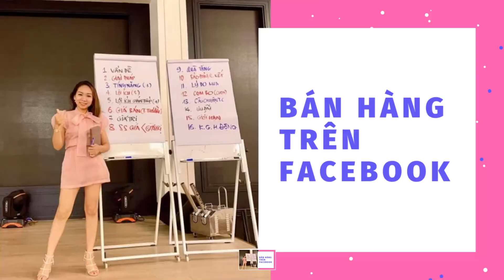Hành Trình Tay Trắng Lập Nghiệp Của Nguyễn Kiều Oanh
Chắc hẳn ít ai ngờ tới, xuất phát điểm của Oanh chỉ là kinh doanh truyền thống, tự mình buôn bán ngoài chợ để nuôi sống bản thân. Khi còn nhỏ, Oanh rất ngưỡng mộ và ghen tỵ với các bạn được ăn học tử tế, còn Oanh chỉ được học đến lớp 3 rồi sau đó nghỉ học, khi Oanh mới 12 tuổi đã phải tự bươn chải, phụ giúp gia đình, tự kinh doanh truyền thống với sạp quần áo ngoài chợ.
Tuổi thơ của Oanh khá cơ cực, xuất phát điểm của Oanh thua xa rất nhiều so với các bạn. Nhưng nhiều lúc Oanh tự an ủi chính bản thân mình, nhờ có vậy nên cuộc sống đã rèn cho Oanh tính cách tự lập, và cũng nhờ vậy, Oanh luôn cố gắng, nỗ lực để được tốt hơn mỗi ngày.
Với bản tính không cam chịu cuộc sống cơ cực nên Oanh không ngừng tìm kiếm cơ hội để mở rộng và phát triển công việc. Với xu hướng phát triển chung về kinh doanh, sau hơn 13 năm kinh doanh truyền thống tại chợ, Oanh dần từng bước tìm đến với mô hình kinh doanh online và lúc đó Oanh ngay lập tức bắt tay vào mày mò, học về kinh doanh online, cách bán hàng trên facebook.
Sau đó từ 2018 đến tháng 10 năm 2019, Oanh thử sức tham gia kinh doanh hệ thống. Do thiếu kinh nghiệm, chưa có nhiều kiến thức về kinh doanh online, thiếu người dẫn dắt, không có lộ trình, bế tắc… nên thất bại. Tuy kết quả là đổ gãy nhưng Oanh nhận ra bản thân cần học hỏi nhiều hơn rất nhiều.
Tháng 11 năm 2019, Oanh biết đến mỹ phẩm Drlacir qua sự giới thiệu của 1 người bạn, ban đầu chỉ là muốn trải nghiệm sản phẩm với vị trí là khách hàng. Sau 1 thời gian, sử dụng thấy sản phẩm tuyệt vời, giải quyết được vấn đề da của mình, nên ngày càng tin yêu, đặt thêm sản phẩm để sử dụng.
Xin chào các bạn, tôi lập Channel này để chia sẻ chuyên về các chủ đề như: Kinh Doanh Online, Kiến Thức Marketing Và Những Vlogs xoay quanh cuộc sống
☆ FOLLOW Nguyễn Kiều Oanh
© Bản quyền thuộc về KIỀU OANH BEAUTY
© Copyright by KIEU OANH BEAUTY ☞ Do not reup
Nguồn Video: Pexels và Pixal bay